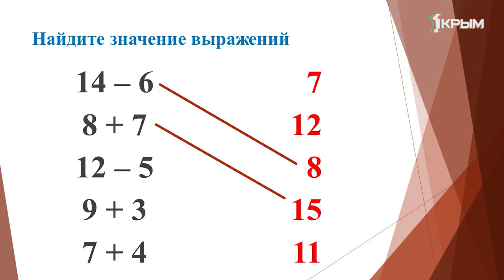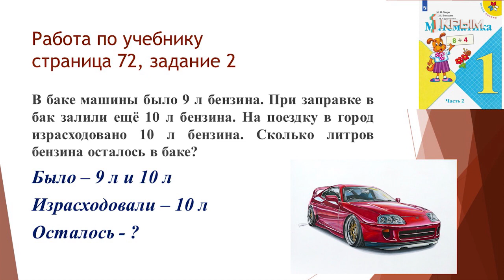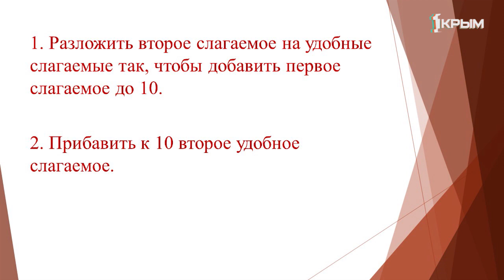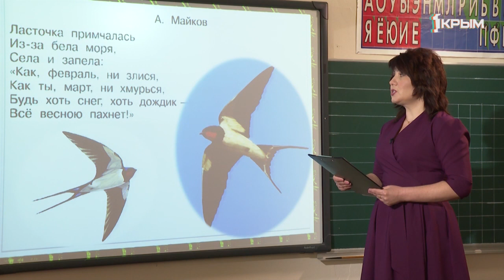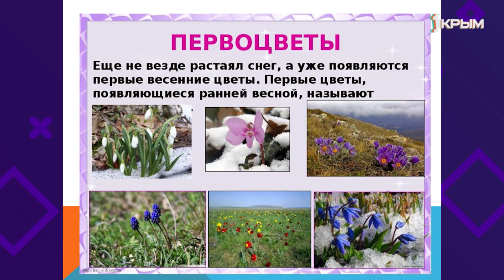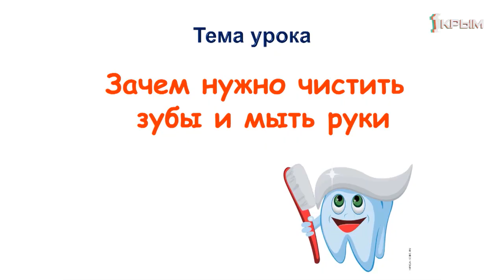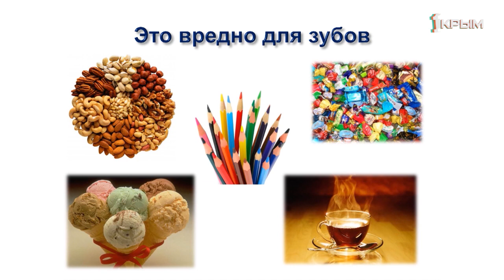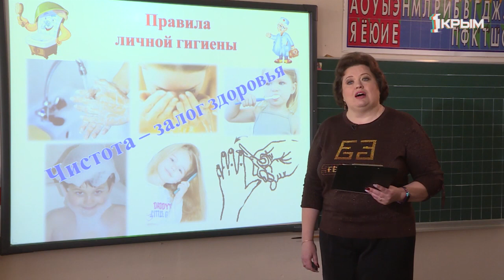Домашнее Задание. 1 класс: математика, литературное чтение, окружающий мир. Выпуск от 22.04.2020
Математика. «Случаи сложения +8, +9».
Литературное чтение. А. Плещеев «Сельская песенка», А. Майков «Ласточка примчалась», «Весна».
Окружающий мир. «Почему нужно чистить зубы и мыть руки».